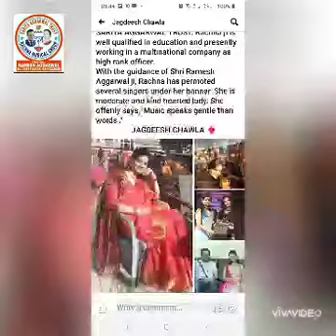🙏❤🙏❤ MASHUP SONGS SARITA AGGARWAL TRUST RACHNA MUSICAL GROUP ❤🙏